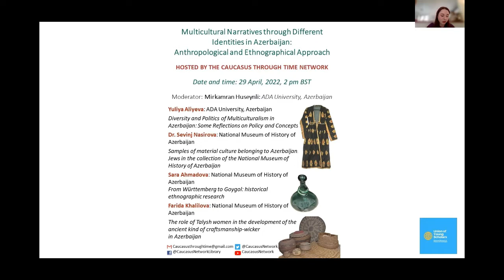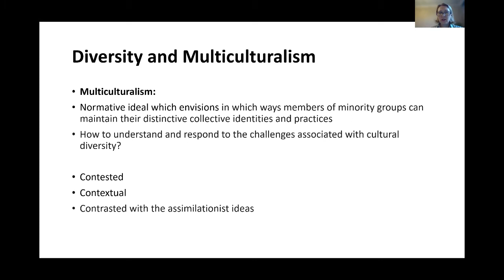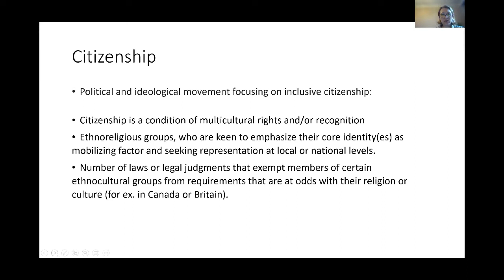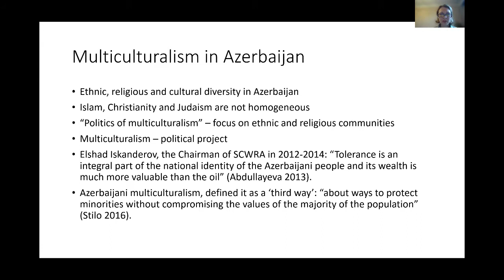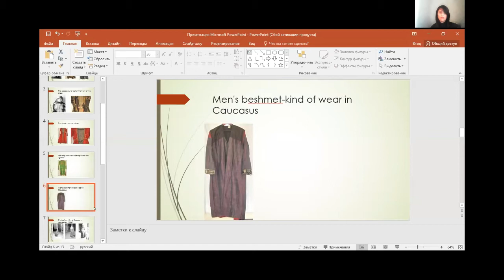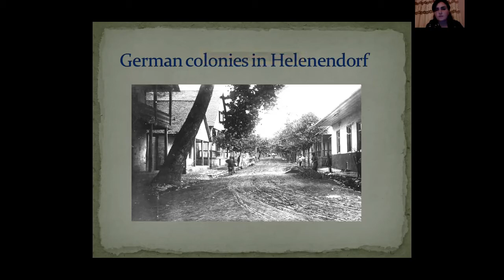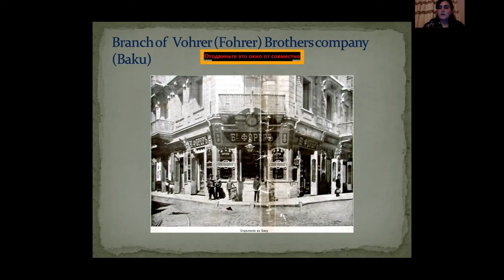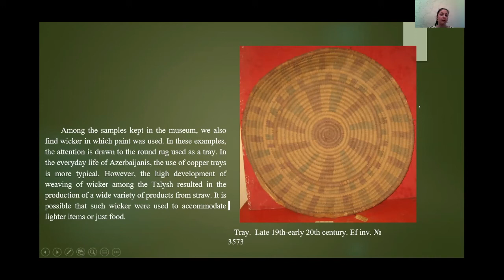Multicultural narratives through different identities in Azerbaijan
This seminar hosted by the Caucasus Through Time Network, we focuses on Azerbaijan, where multicultural narratives will be explored through anthropological and ethnographical approaches.
The panellists will be discussing domestic life and cultural aspects of three ethnic minorities, Germans, Jews, and Talysh living in Azerbaijan. This will be achieved by looking at different materials and objects kept in the National Museum of History of Azerbaijan. Case studies will help us understand the function of the multiculturalist model in the region and the different norms of multiple distinct ethnic or cultural groups that share different traditions, values, and customary behaviours.

11:15 Yuliya Aliyeva, Diversity and Politics of Multiculturalism in Azerbaijan: Some
Reflections on Policy and Concepts

43:14 Dr. Sevinj Nasirova, Samples of material culture belonging to Azerbaijani Jews in the collection of the National Museum of History of Azerbaijan

58:17 Sara Ahmadova, From Württemberg to Goygol (historical ethnographic research)

1:17:06 Farida Khalilova, The role of Talysh women in the development of the ancient kind of craftsmanship - wicker in Azerbaijan